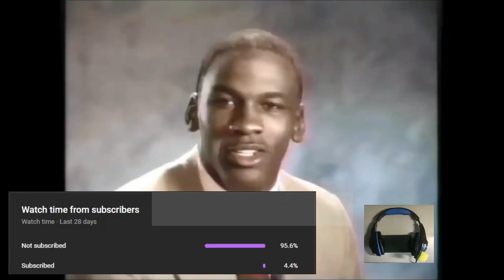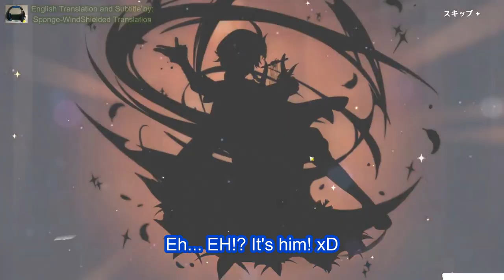Tartaglia JP VA Ryōhei Kimura 'Casual' Venti Wishing Session | Genshin Impact [ENG Sub]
Woah, look how lucky he is!